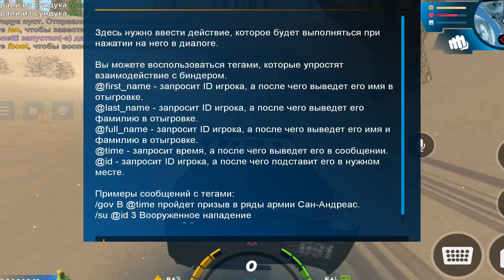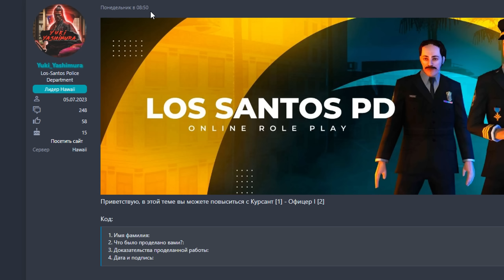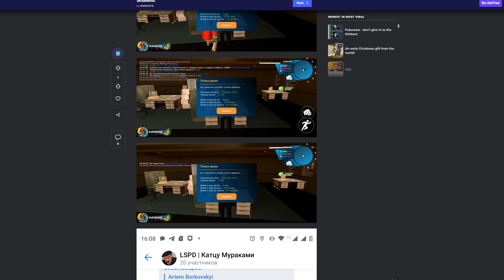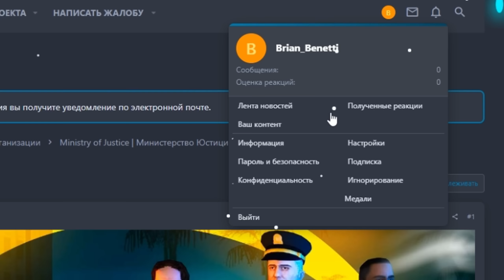ПУТЬ БОМЖА В ОНЛАЙН РП #34 - Я СТАЛ ПОЛИЦЕЙСКИМ В GTA SAMP ONLINE RP